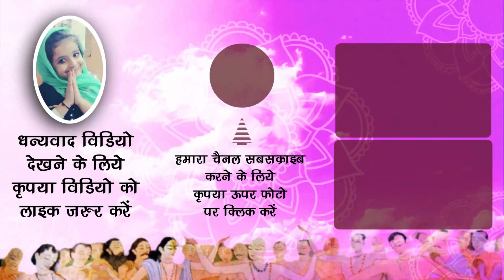पावन दर्शन श्री जगन्नाथ जी के साथ में दर्शन श्री मीराबाई मन्दिर आरती